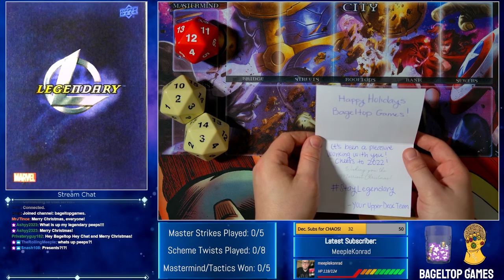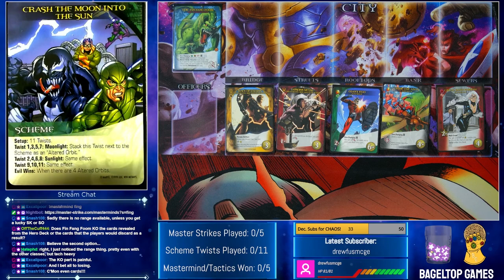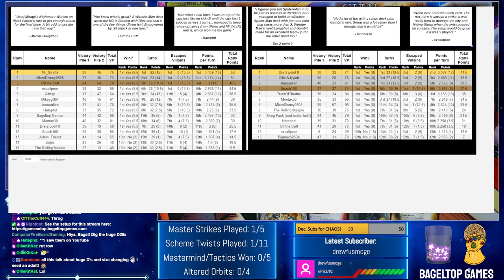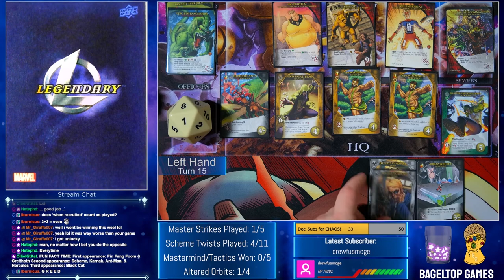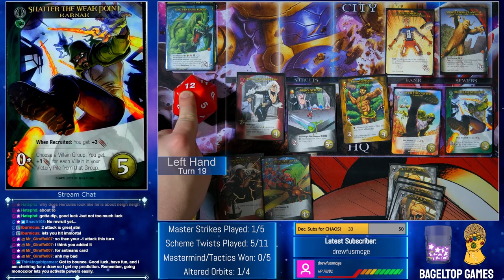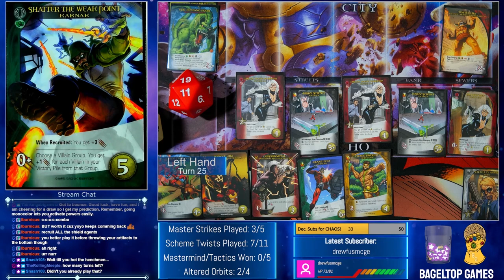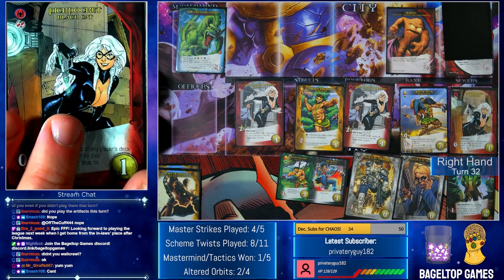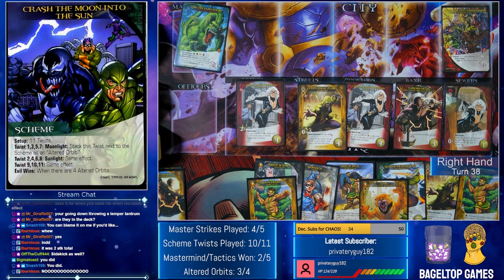EPIC Fin Fang Foom Crashes the Moon into the Sun! | Marvel Legendary Randomizer Stream #59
Skip directly to turn 1 here: 28:18

Join us tri-weekly, Tuesdays @ 10pm PST and Thursdays & Saturdays at 2pm PST for our Marvel Legendary livestreams!

Purchase Legendary: Marvel and other Legendary games at the Upper Deck store

Mastermind: EPIC Fin Fang Foom
Scheme: Crash the Moon into the Sun
Villains: Monsters Unleashed, Great Lakes Avengers
Henchmen: Shi'ar Death Commandos
Heroes: Black Cat, Karnak, Ant-Man, Hercules, Greithoth: Breaker of Wills

0:00 Intro
1:29 Surprise Gifts from Upper Deck!
9:50 Randomizer League Results
16:08 Setup Randomization
24:03 Mastermind & Scheme Overview
28:18 Gameplay
2:32:36 End of Game & Wrap-up